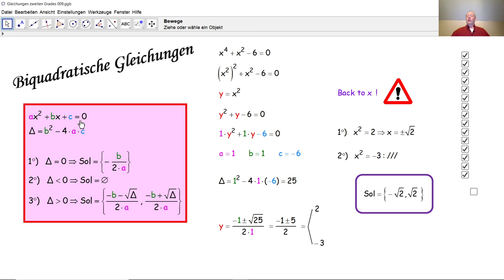Gleichungen zweiten Grades 009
In dieser Playlist lösen wir zehn Gleichungen zweiten Grades. Hier lösen wir sogar eine biquadratische Gleichung. Die Auflösungsmethode wird im Detail erklärt.